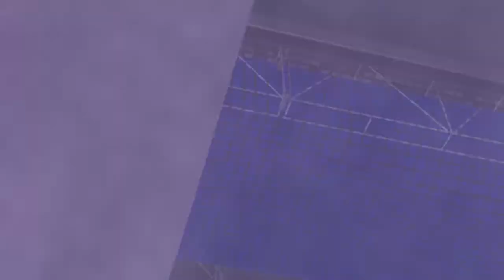Collin Kapaernick and The Black Image in Sports and Corporate America